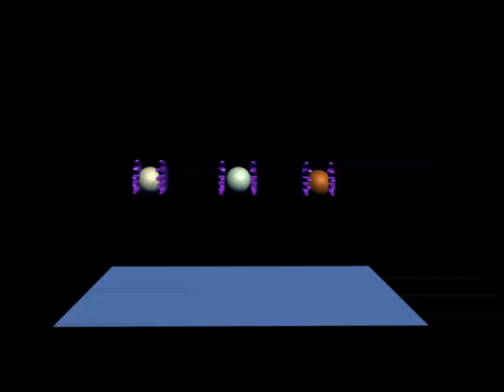Lead, Rubber, Helium Lab